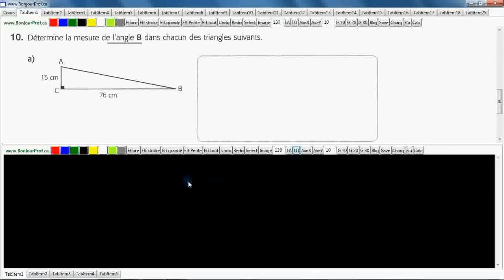Secondaire 4 SN Québec Trigonométrie trouver les mesure d'angle maquant dans le triangle rectangle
Secondaire 4 SN Québec Trigonométrie trouver les mesure d'angle maquant dans le triangle rectangle exercice 10